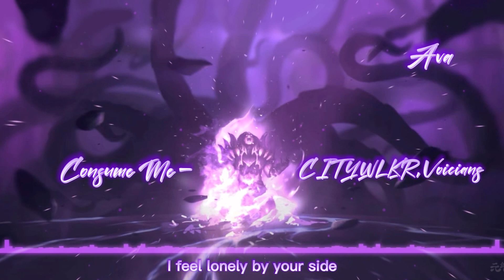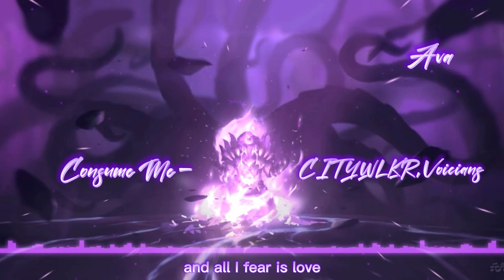Consume Me - CITYWLKR, Voicians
dynamic picture:

魔力爆发
作者：救祓少女     上传时间：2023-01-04